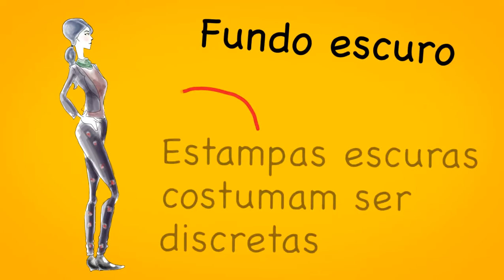Invista em calças estampadas - Papo Mulher - TVO